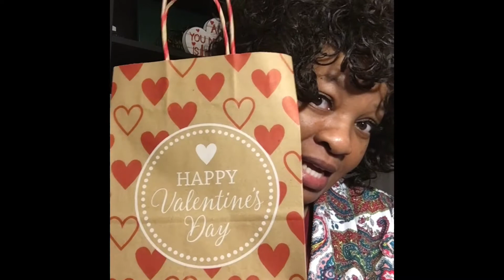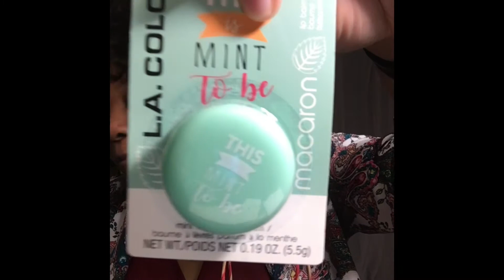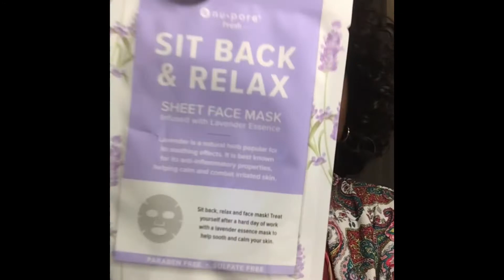Valentine’s Day gift idea (2/11/2021)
Snap chat: Kekeyisdrealest